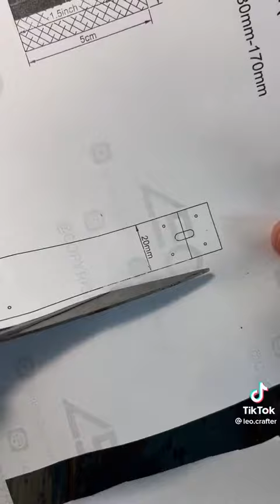¿Which one do you prefer?